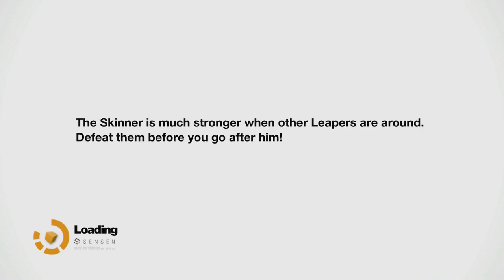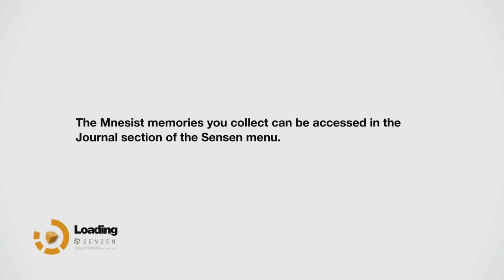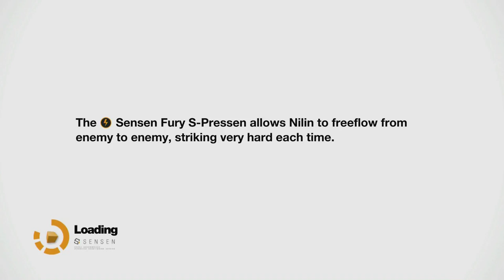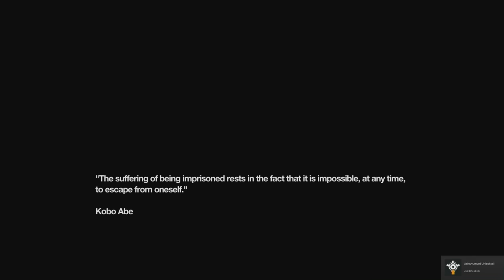Remember Me Part 18 - Gaming With Mom - Electric Nipples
Remember Me Part 18 gives us

Remember Me is an action-adventure sci-fi video game developed by Dontnod Entertainment and published by Capcom. It was released in June 2013 for Microsoft Windows, PlayStation 3 and Xbox 360. The game's plot focuses on Nilin, a memory hunter working for an underground resistance called the Errorists. When the game starts, she has been stripped of nearly all her memories by mega-corporation Memorize. With the help of a mysterious man named Edge, she goes on a quest to bring down Memorize and recover her lost memories.
Remember Me was developed as the debut project of Dontnod Entertainment, with one of the company's founding members, Jean-Max Moris, as its director. Part of his goal for the game was to create a thought-provoking story, and eventually settled on a female protagonist to help convey the story themes. Originally a PlayStation 3-exclusive titled Adrift, it was cancelled in 2011, then later purchased by Capcom, and resurrected as a multiplatform game. The game received mixed to positive reviews upon release, with general praise going to the story concept, some of the gameplay elements and the general setting.

Remember Me features platforming, exploration and melee combat. The game is played from a 3rd person perspective and introduces the mechanic of 'memory remixing': entering and rearranging a target's memories to manipulate them. Players accomplish this by replaying a memory and modifying details to change the target's recollection of the outcome. Another key mechanic of gameplay is stealing memories from certain targets and using points called Remembranes to replay the memory in real-time: this is often needed to proceed through the game or avoid hazards otherwise hidden from the player. When the player is low on health, the screen will glitch until a sufficient amount of health is regained.
In terms of combat, the game allows players to create and customize their own move combos in the Combo Lab, which uses four families of fighting moves called Pressens that players can reorganize by creating chains, earned through gaining PMP (Procedural Mastering Power), with a limit of four combos being active at any one time. The four Pressen families are "Regen" (healing), "Power" (damage), "Chain" (duplication and doubling of previous moves) and "Cooldown" (regeneration of S-Pressen energy). The game's creative director, Jean-Max Moris has said that there are 50,000 possible Pressen combinations. The special moves, S-Pressens, are made available to the player through the course of the game: the moves enabling them to do things like stun groups of enemies, move at high speed and land more hits, or turn hostile robots into allies which then self-destruct. Players also have access to projectile-based weapons like the 'Spammer' and 'Junk bolt'.